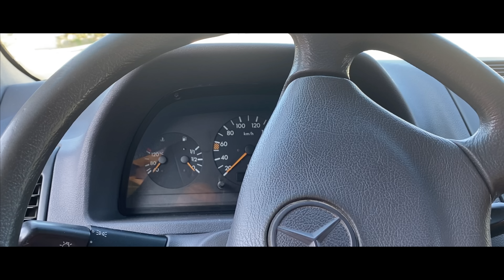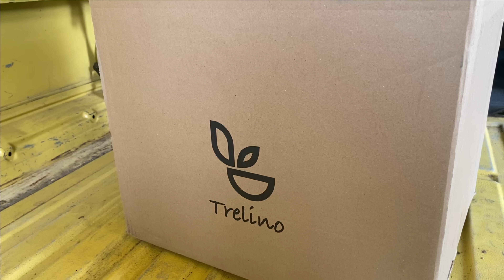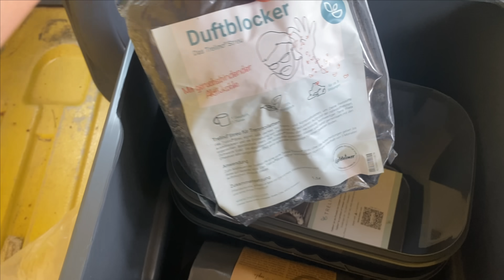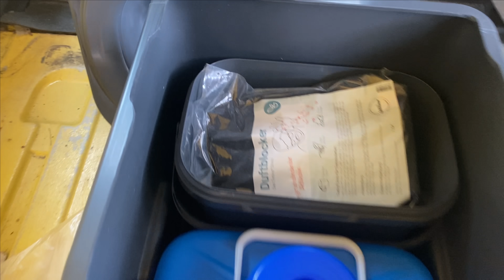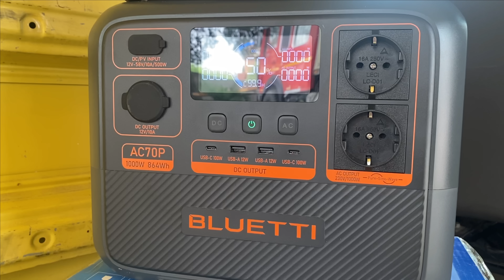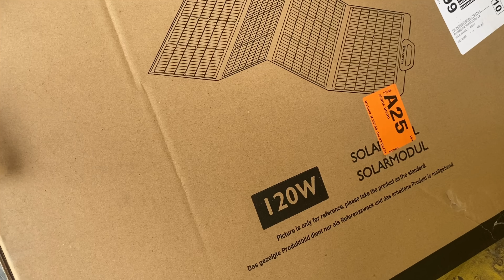#78 LASCIAMO IL CAMION CAMPER PER UN VAN? ......BLUETTI AC70P - Trelino compost wc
BLUETTI 🔋

Questo video è stato solo una breve introduzione, ma nelle prossime puntate vi accompagneremo in questa avventura un po' wild. Se vi è piaciuto, lasciate un commento e mettete un like: questo aiuta l'algoritmo di YouTube a promuovere il canale, permettendoci di crescere e continuare a creare contenuti gratuiti per voi.